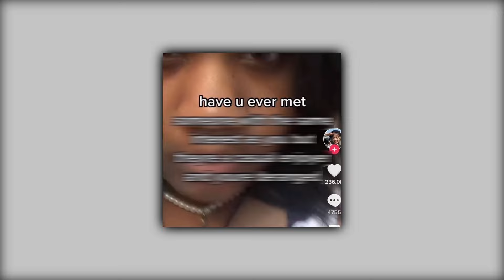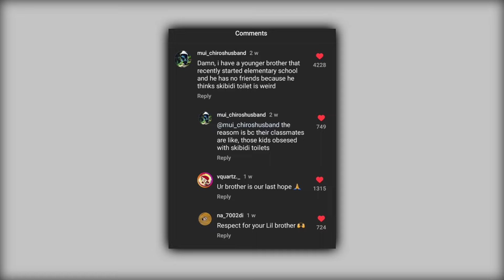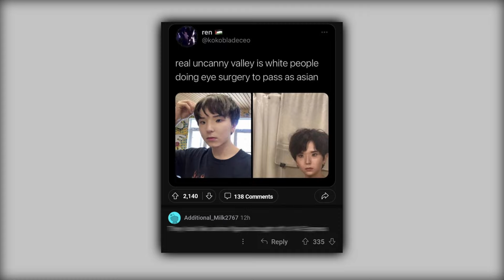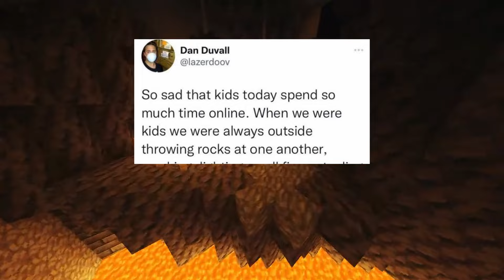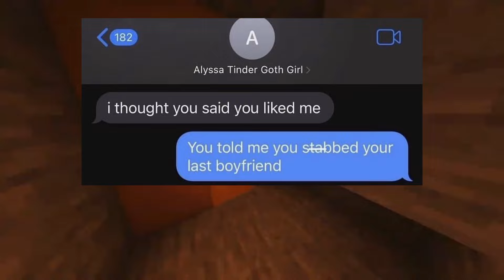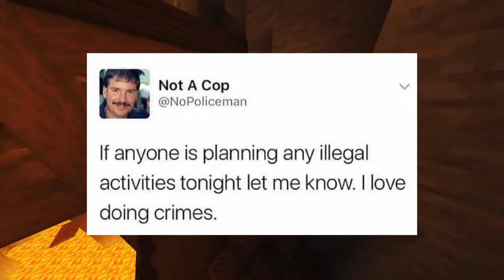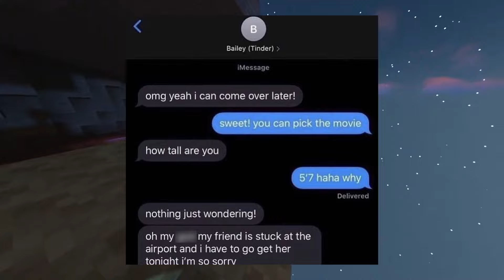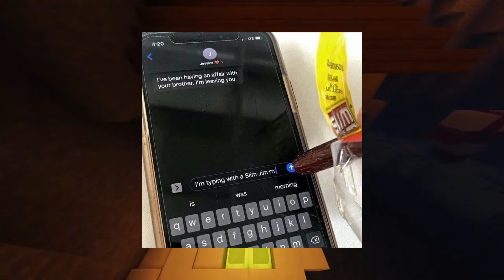January MEGA MEME COMPILATION v1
WOOHOO MEMES